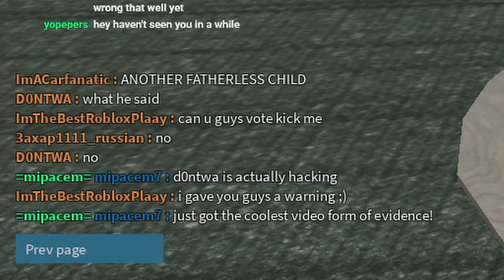Roblox hacker That Empowers Me (phantom forces)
yes, sorry for being gone for a whole WEEK (REAL)
rimworld is great though; i bought both the dlcs a day after experiencing the base game ($75 total) cause it's just that good

my mouse w/ dpi clutch (for spin taunt)
my mousepad (feels good)